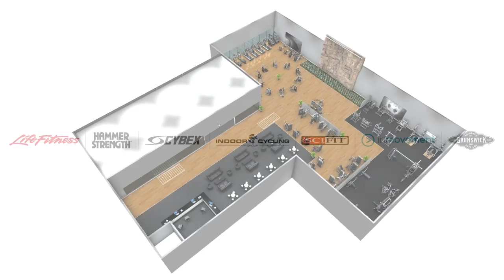18893a - Inform Fitness, Laichingen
18893a  - Inform Fitness, Laichingen